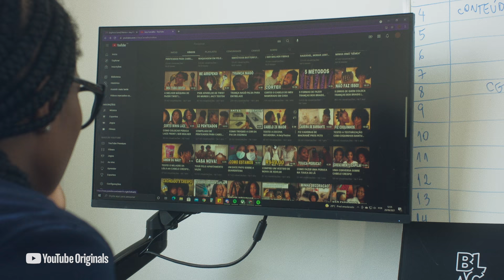TRAILER OFICIAL: Creator Spotlight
6 histórias de sucesso inspiradoras. 6 vozes únicas conquistando seu próprio espaço. Milhões de conexões e views por todo país. Os bastidores de 6 dos maiores canais do YouTube Brasil. Esporte, dança, comédia, cultura pop, informação e música.  YouTube Creator Spotlight apresenta 6 dos maiores criadores do país, suas raízes, desafios diários, inspirações… e principalmente: seu talento infinito para criar e se conectar ao seu público.